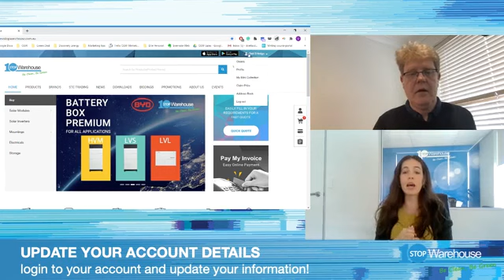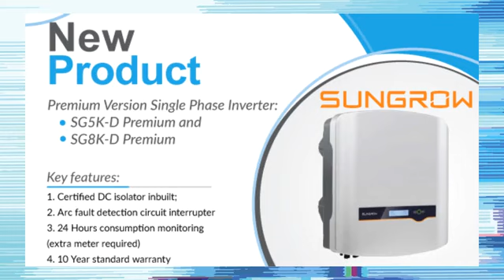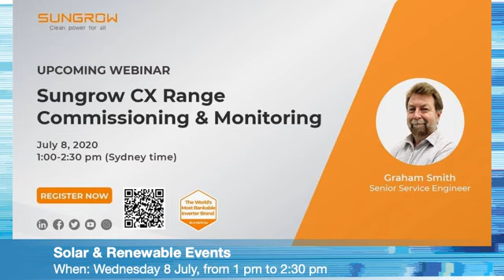One Stop Live - Episode 8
One Stop Live Episode 8 is available now!

Thank you Jason Venning from FIMER Australia for joining our show today!

Today we mentioned
VIC & NSW New Covid Restrictions
One Stop Solar Session - CPD Development Month
Time to update your OSW account
Sungrow new Residential Series
Industry News
Smart Energy Virtual Conference